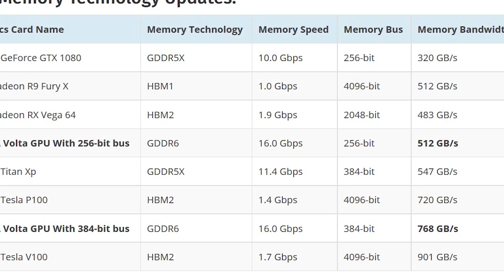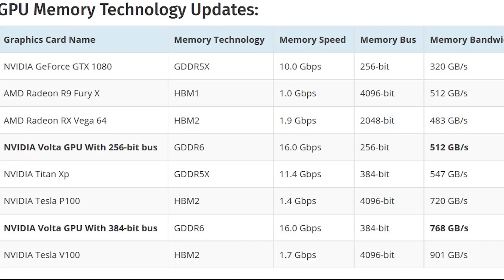Nvidia GTX VOLTA 2000 series with GDDR6 memory [launch in 2018]!!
hey guys in this video i have fiven information about latest news of nvidia's flagship gpu lineup which will include gtx 2060 , gtx 2070 , gtx 2080, gtx 2050 etc.., based on VOLTA architecture.